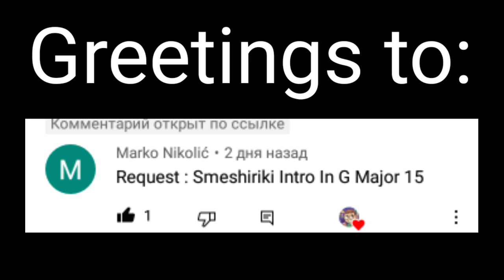Requested: smeshariki intro in g-major 15